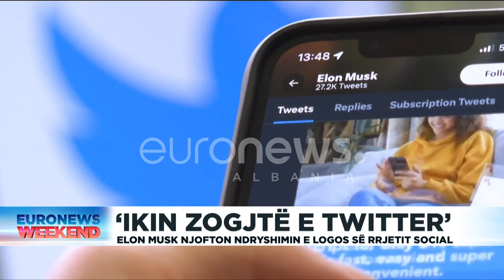‘Ikin zogjtë e Twitter’, Elon Musk njofton ndryshimin e logos së njohur të rrjetit social twitter